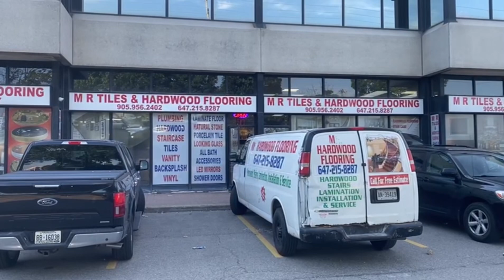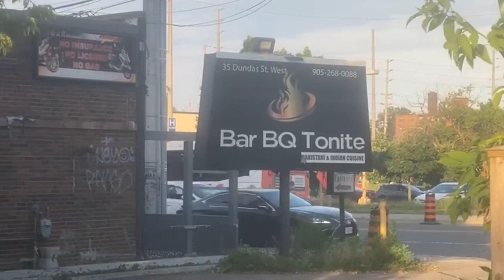Big renovations upstairs 🔧